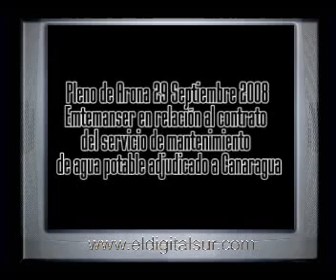Pleno Arona 29-09-08 servicio de agua Emtemanser - Canaragua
Arona 30 de Septiembre de 2008.
Un culebrón de amor y odio
La justificación de la prórroga del contrato de adjudicación del servicio de agua a la empresa Canaragua, comprendida entre el 13 de Octubre de 2003 al 13 de Octubre de 2008, avivó el pleno de ayer con lo que el portavoz del Partido Socialista, Francisco García Santamaría, denominó una relación de amor y odio entre el consistorio y la empresa. No hay que justificar una prórroga de 2003 que teóricamente se vence y tampoco se ha traído un preaviso. Santamaría recordó que cuando CC estaba en la oposición iba de la mano con Entemenser y presentaba los pleitos, incluso el T. J. C les dio la razón a ustedes.

No obstante, el concejal de medio ambiente y responsable de agua, Antonio Sosa, aclaró que es un contrato que se prorroga de forma tácita en 2003. Hay otra concesión, en este caso de Entemanser, que impugna esa prórroga, pero el juez la estima en parte, es decir que la da por válida, y le pide al ayuntamiento que justifique de manera técnica y económica, que es lo que estamos haciendo aquí.

Sin embargo, los socialistas votaron en contra, ya que según su portavoz no están de acuerdo con el informe del técnico. Además dice que cuando se hace una prórroga hay que justificarla y eso no se hizo en su momento, fue el juez quién lo ordenó.